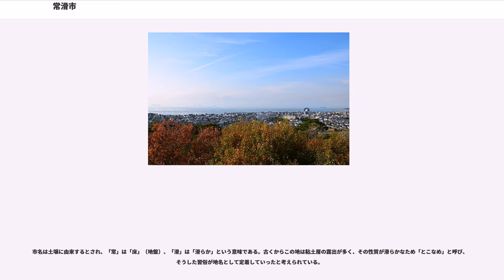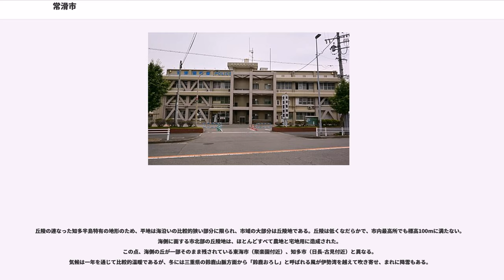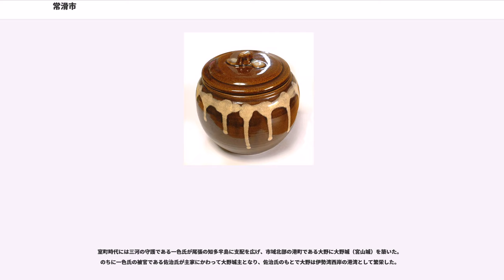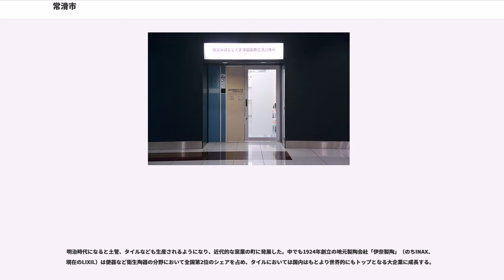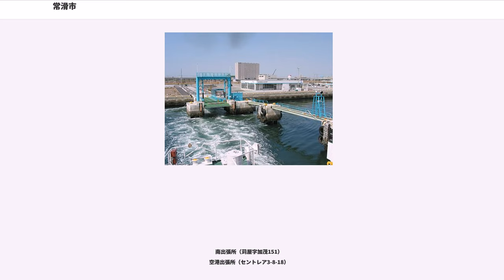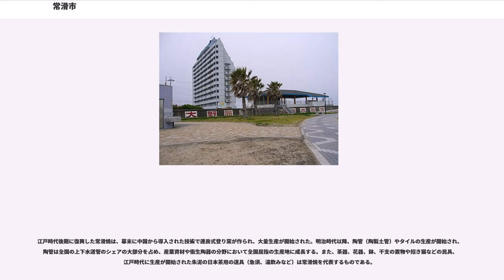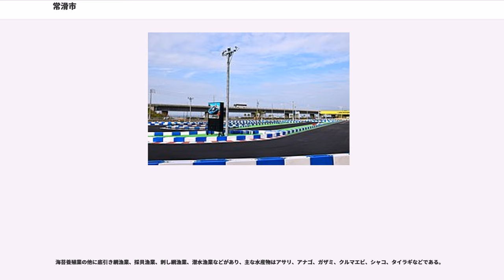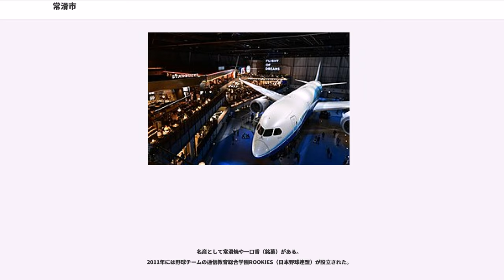常滑市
常滑市（とこなめし）は、愛知県の西部に位置する市である。詳しくは知多半島西岸の中央部に位置し、西側は伊勢湾に面している。同湾の海上埋立地に中部国際空港（セントレア）を有している。

窯業が伝統産業であり、常滑焼は日本六古窯の一つ（他は瀬戸、越前、信楽、丹波、備前の五つ）に数えられ、この中でも最も古く最も規模が大きい。

市名は土壌に由来するとされ、「常」は「床」（地盤）、「滑」は「滑らか」という意味である。古くからこの地は粘土層の露出が多く、その性質が滑らかなため「とこなめ」と呼び、そうした習俗が地名として定着していったと考えられている。

旧市街にはレンガ煙突が点在するなど、窯業で栄えた古くからの町並みがそのまま残っている。この地域はやきもの散歩道として整備されており、登り窯や黒板塀、「土管坂」などの情緒ある風景が見られ、前衛作家などのギャラリーも多く存在する。

2005年には伊勢湾の常滑市沖に中部国際空港（セントレア）が開港。これに合わせて鉄道（名鉄空港線）および道路（セントレアラインなど）の整備が行われ、交通アクセスの利便性が向上した。その一方、市域南部には鉄道駅が存在せず、この地域では路線バスが唯一の公共交通機関となっている。

知多半島西海岸の中央部に位置し、西側は伊勢湾に面している。同湾に沿って北側に知多市、南側に美浜町があり、半島中央部の丘陵地帯を越えた先に阿久比町、半田市、武豊町があり、互いに市域・町域を接している。
海岸は遠浅であるものの、中部国際空港及び中部臨空都市空港対岸部（通称「前島」）のある常滑沖や、名古屋港口埋立地として伊勢湾北部に沿ってコンビナート建設のため埋め立て事業が行なわれた。当市の北の知多市を南限として埋め立ては進んでいないが、これにより図らずも、環境省とは別に愛知県が絶滅危惧種に指定している海浜植物（スナビキソウやマルバアカザなど）の残存をもたらしている。

丘陵の連なった知多半島特有の地形のため、平地は海沿いの比較的狭い部分に限られ、市域の大部分は丘陵地である。丘陵は低くなだらかで、市内最高所でも標高100mに満たない。海側に面する市北部の丘陵地は、ほとんどすべて農地と宅地用に造成された。
この点、海側の丘が一部そのまま残されている東海市（聚楽園付近）、知多市（日長-古見付近）と異なる。
気候は一年を通じて比較的温暖であるが、冬には三重県の鈴鹿山脈方面から「鈴鹿おろし」と呼ばれる風が伊勢湾を越えて吹き寄せ、まれに降雪もある。

当市は大合併の影響もあり、南北に細長い地形であり、ひとつの枠組みでは対応が難しく、中学校の校区や公民館などの公共施設においては、合併前の5町1村の枠組みが原則的に踏襲されており、北から青海地区（せいかい、旧大野町と三和村）、鬼崎地区（おにざき、旧鬼崎町）、常滑地区（とこなめ、旧常滑町）、南陵地区（なんりょう、旧西浦町と小鈴谷町）に分かれる。

知多半島の市では、最も人口が少ない。中部国際空港開港後は開港前より若干ではあるが人口が増加した。

地名の初見は、猿投神社大般若経巻70の奥書に「于時応永四年丁丑五月十三日　於尾張国智多郡堤田庄常滑郷宮坂草庵,□□□畢」とある。
また、言継卿記弘治3年3月16日条に「とこなべ」、天正9年3月7日付越前竜沢寺勧化帳に「トコナベ」という名が見られる。

当市域を含む知多半島中部では粘土を豊富に産出するため古くから陶器が生産された。平安時代後期頃から中世にかけて当市とその周辺で生産され始めた「古常滑」と呼ばれる焼き物は太平洋に沿って日本全国に広まり、北は青森から南は鹿児島まで、全国の中世遺跡において出土する。

室町時代には三河の守護である一色氏が尾張の知多半島に支配を広げ、市域北部の港町である大野に大野城（宮山城）を築いた。のちに一色氏の被官である佐治氏が主家にかわって大野城主となり、佐治氏のもとで大野は伊勢湾西岸の港湾として繁栄した。

戦国時代には、知多郡緒川（現東浦町）の領主水野氏の一族が現市域中心部に常滑城を築き、大野城の佐治氏と伊勢湾東岸の水運を二分した。しかし常滑水野氏は本能寺の変直後に明智光秀に味方したことから没落し、佐治氏も四代一成の時に小牧・長久手の戦いで羽柴秀吉と敵対し大野城を追われた。また、常滑の焼き物も茶の湯が流行する中で新しい嗜好からは好まれなくなり、安土桃山時代から江戸時代前期にかけて瀬戸焼などに押され衰退した。

江戸時代には、現市域の村々は尾張藩領に入った。常滑の諸村は平地が少なく開墾の余地に乏しいことから...